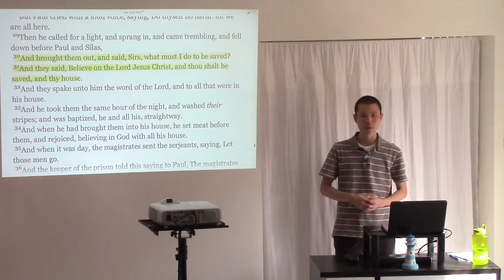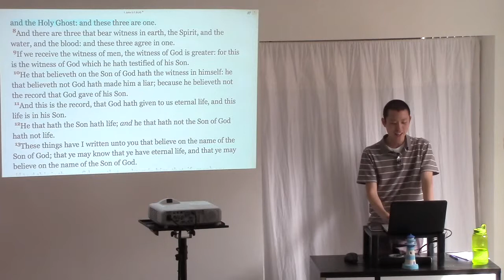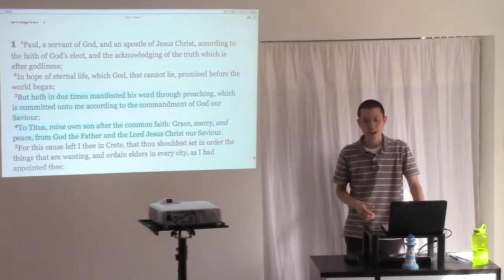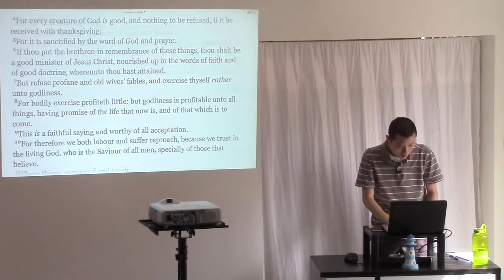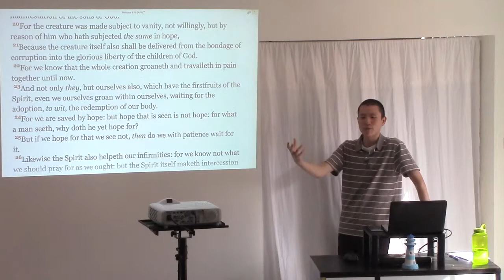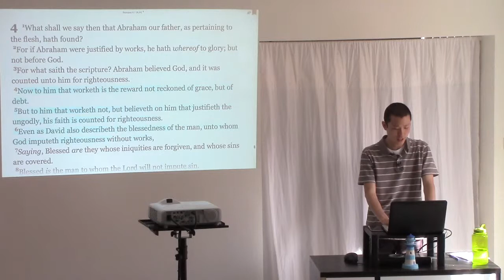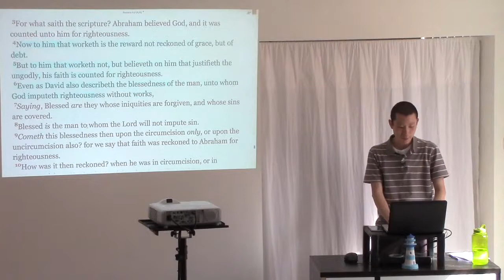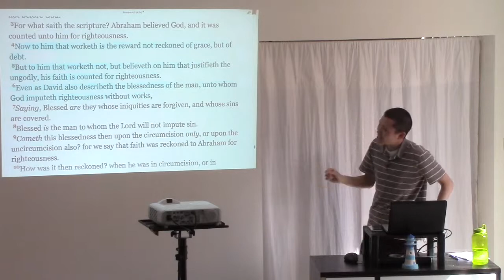What Does it Mean to Believe?